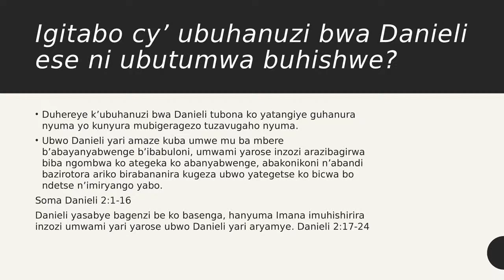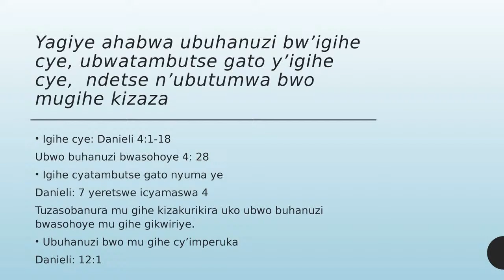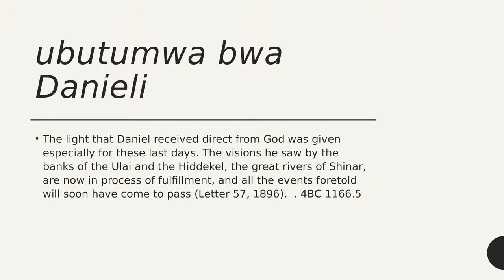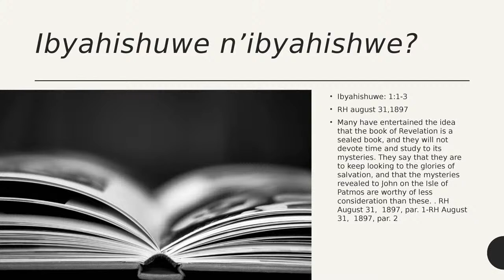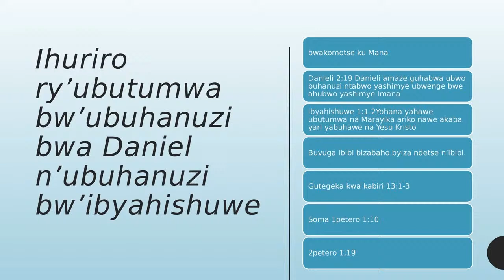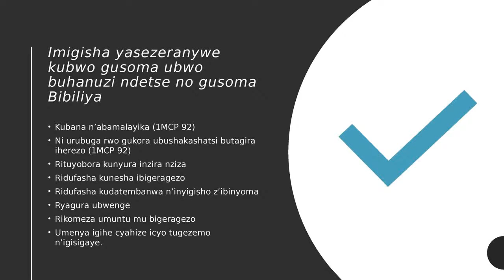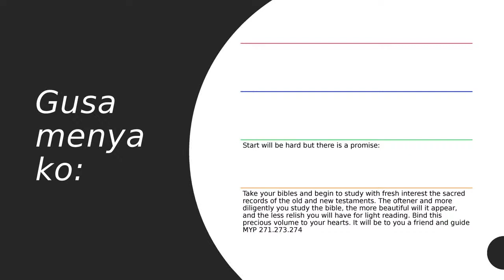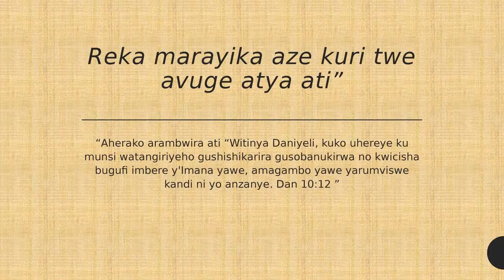01 | Danieli n'ibyahishuwe s' ibyahishwe | Akamaro ko kwiga ubuhanuzi | Ivugurura n'Ubugorozi